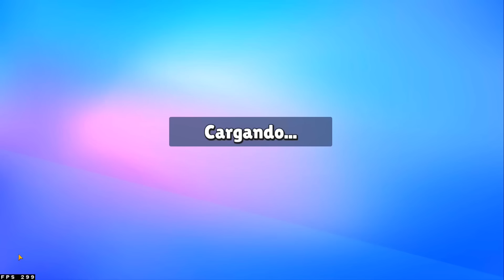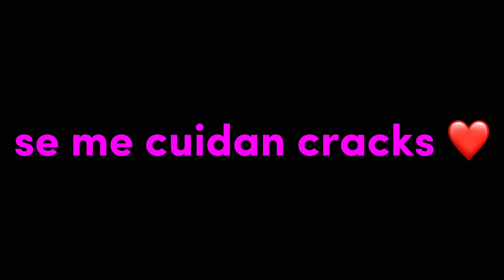MI NOVIA ME PROHÍBE TOCAR EL COLOR AMARILLO EN STUMBLE GUYS!!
SI LOGRO GANAR SIN TOCAR EL AMARILLO MI NOVIA ME RECOMPENSARÁ!!